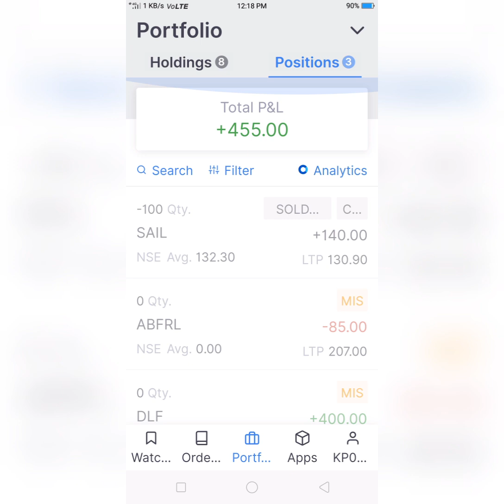1 July 2021